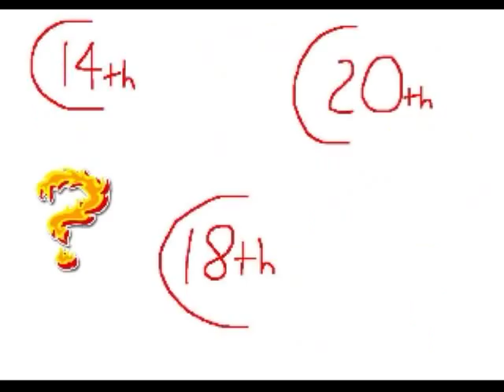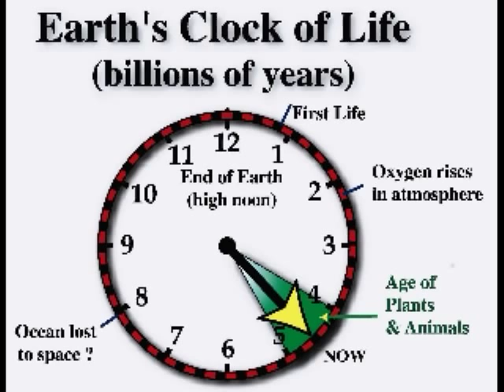army of freshmen 10,000 years video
army of freshmen 10000 years video